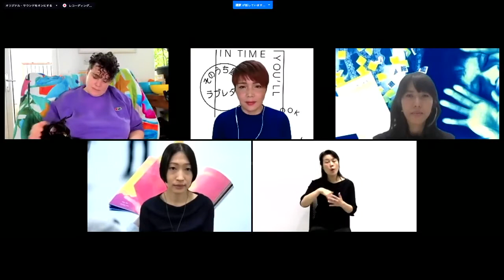⑤ジェス・トム特別上映関連トーク（ヨコハマ・パラトリエンナーレ2020）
※字幕ありで視聴したい方は、動画右下の字幕ボタンをクリックください。
2020年11月21日（土）19:30~20:30
BOOK PROJECT ジェス・トム特別上映関連トーク
自身のトゥレット症候群(チックの一種)を創造的に昇華するため、アーティスト活動を行うJess TOM (ジェス・トム)が、「アンリミテッド・フェスティバル」※1で披露し、話題を呼んだ作品『Not I(わたしじゃないし)』の創作プロセスが描かれたドキュメンタリー映画『Me, My Mouth and I』を、日本初公開いたしました。

公開を記念し、11/21(土)、作家のジェス・トムとトゥレットヒーロー共同創設者のマシュー・ポーントニーがオンラインで質問に答えるトークイベントを開催します。ブックプロジェクト 「そのうち届くラブレター」企画者の金澤韻・田中みゆき・畑井恵がホストになり、Q&Aを進行します。
※1:ロンドンオリンピック・パラリンピック競技大会に向けた文化プログラム

 ●ドキュメンタリー映画『Me, My Mouth and I』（60分）
暗闇の舞台上に宙吊りにされた役者の口だけが露出した「口」という登場人物が、ほとんど意味をなさない言葉を矢継ぎ早に発し続ける、サミュエル・ベケットの演劇作品『Not I』。ジェス・トムは自身のトゥレット症候群（チックの一種）の症状である突発的な発声が挟み込まれる状況を含めて、この作品を演じました。『Me, My Mouth and I』は、その創作の経緯や、彼女を取り囲む人々との対話を描き出したドキュメンタリー映画です。

‹登壇者›
●ジェス・トム（Jess THOM）
作家、アーティスト。自身のトゥレット症候群(チックの一種)を創造的に昇華するため、2010年にトゥレットヒーロー(Touretteshero)を共同設立。自伝的作品「Backstage in Biscuit Land」やサミュエル・ベケットの不条理演劇「Not I」の上演は、アンリミテッド・フェスティバルやエジンバラ・フリンジなどで高い評価を受ける。

●金澤韻（「そのうち届くラブレター」キュレーター／リーダー）
現代美術キュレーター。1973年神奈川県生まれ。熊本市現代美術館など公立美術館での12年の勤務を経て、2013年に独立。これまで国内外での展覧会企画多数。トピックとして、グローバリゼーション、ニューメディアアート、そして日本の近現代史を扱い、時代・社会の変化とともに変容する人々の認識と、私たちに精神的な困難をもたらすものを捉え、問題解決の糸口を探る。近年の主な展覧会に、「AKI INOMATA: Significant Otherness 生きものと私が出会うとき」（2019）「ウソから出た、まこと」（2019）「毛利悠子：ただし抵抗はあるものとする」（2018）（以上、十和田市現代美術館）「杭州繊維芸術三年展」（浙江美術館ほか、中国、2019）「こども時代」（パレ・ド・トーキョー、フランス、2018）など。

●田中みゆき(たなか みゆき) （「そのうち届くラブレター」キュレーター）
キュレーター／プロデューサー／東京都渋谷公園通りギャラリー学芸員。1980年大阪府生まれ。アートセンターなどに勤務後、「障害は世界を捉え直す視点」をテーマにカテゴリーにとらわれないプロジェクトを企画する。価値や評価が定まる前の表現を扱うプロジェクトを通して、表現の見方や捉え方を当事者や鑑賞者とともに再考する。近年の企画に、『大いなる日常』展（2017年、NO-MA）、『音で観るダンスのワークインプログレス』（2017年～19年、KAAT神奈川芸術劇場）、映画『ナイトクルージング』（2019年公開）、『オーディオゲームセンター』（2017年～）など。東京大学DO-IT、Google Rareなど障害や多様性をテーマとしたカンファレンスにも登壇。2018年より東京工業大学リベラルアーツ研究教育院非常勤講師。早稲田大学文学学術院博士後期課程在籍。

●畑井恵(はたい めぐみ)  （「そのうち届くラブレター」キュレーター）
千葉市美術館 学芸員。1983年和歌山県生まれ。高校中退後、辻製菓専門学校、辻調グループフランス校シャトー・ド・レクレール卒業。パティシエとして2年間勤務の後、大阪大学文学部で西洋近現代美術史を専攻。大阪大学文学研究科博士前期課程修了、同研究科博士後期課程単位取得退学。丸亀市猪熊弦一郎現代美術館学芸員を経て2015年より現職。現代美術を中心とした展覧会企画及び教育普及事業を担当する。主な企画展に「目［mé］ 非常にはっきりとわからない」(2019年)、「小川信治－あなた以外の世界のすべて」(2016年)。公開制作やワークショップを通し、鑑賞者とともに空間をつくりかえていくプロジェクトシリーズ「つくりかけラボ」を企画担当。